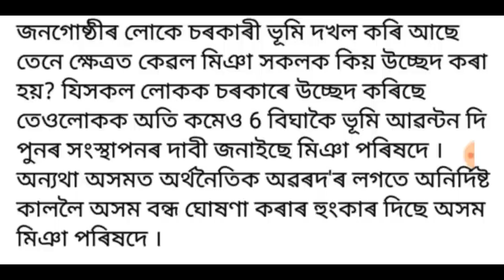পুনৰ অনিৰ্দিষ্ট কাললৈ অসম বন্ধ ঘোষণা! সোনকালে চাই লওঁক